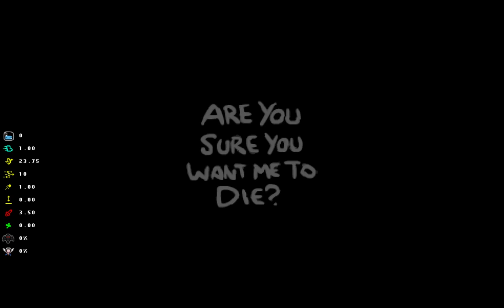The Binding Of Isaac Afterbirth - Bölüm 23 - The Lamb